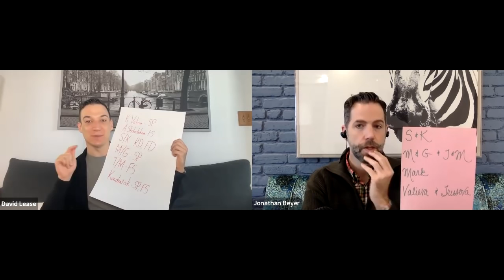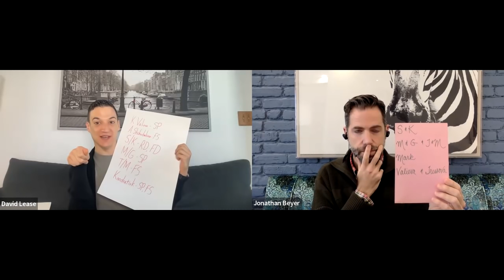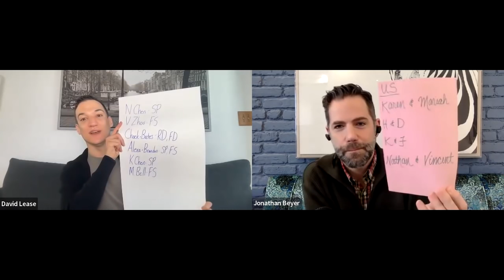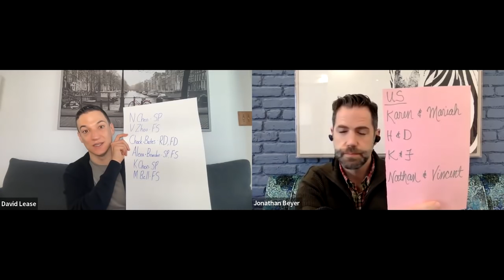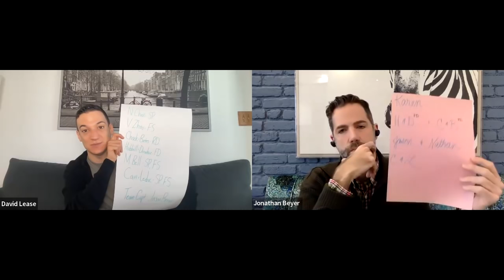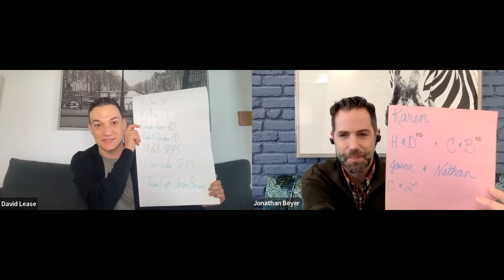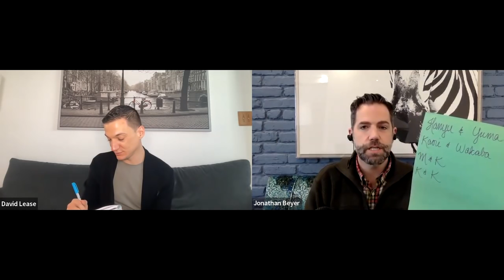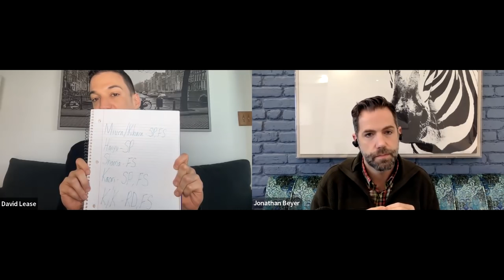This and That: 2022 Olympic Games Figure Skating Preview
The 2022 Olympic Games are upon us and we are here to preview all of the figure skating action in the team and individual events! Mikhail Kolyada is out with COVID, Daniil Gleikhengauz may or may not be positive, and the athletes around the world are praying to get through the Beijing testing protocol. We are breaking down all of the big questions: who should compete in the team event? Which skaters will compete? Will Team Tutberidze sweep the women's podium? Can Sui and Han defeat Mishina and Galliamov? What about Tarasova and Morozov? Can Papadakis and Cizeron win gold over Sinitsina and Katsalapov? Will Yuzuru Hanyu go for the gold or the quad axel? Will Nathan Chen right the wrongs of 2018? We break it all down on the latest edition of 'This and That'.

Backpod Posture Correction Device

Dave's Recommended Reading List
Christine Brennan 'Inside Edge'
Christine Brennan 'Edge of Glory'
Toller Cranston 'When Hell Freezes Over, Should I Bring My Skates
Toller Cranston 'Zero Tollerance'
Dick Button 'Push Dick's Button'
Joy Goodwin 'The Second Mark'
Ekaterina Gordeeva 'My Sergei'
Scott Hamilton 'Landing It: My Life On and Off The Ice'
Gary Mack 'Mind Gym: An Athlete's Inner Guide to Excellence'
Adam Rippon 'Beautiful on the Outside'
Grigory Rodchenkov 'The Rodchenkov Affair: How I Brought Down Russia's Secret Doping Empire'
Joan Ryan 'Little Girls in Pretty Boxes'
Johnny Weir 'Welcome to My World'

If you're shopping in the UK:

The goal of The Skating Lesson (TSL) is to share our passion and knowledge of the sport with all of you. Whether you call it figure skating, ice skating, Eiskunstlauf, фигурное катание, 피겨 스케이팅, フィギュアスケート, 花样滑冰, 花樣滑冰, patinage artistique, pattinaggio artistico or patinaje artístico, we hope you'll share your passion with us as well.  isu figure skating, dancing on ice (новости фигурного катания) eteri tutberidze show, команда тутберидзе, this and that, новости фигурного катания, александра трусова травма, алена косторная травма,  alena kostornaia youtube channel, Дарья Усачева травма

Вгений Плющенко, Сергей Розанов, Юлия Липницкая, Евгения Медведева, Алина Загитова и Дайана Дэвис

Даниил Глейхенгауз, Алена Косторная, Ирина Слуцкая, Алексей Железняков, Alexei Zheleznyakov, Анна Щербакова, Дарья Усачева, Александра Трусова
 михаил коляда 2022